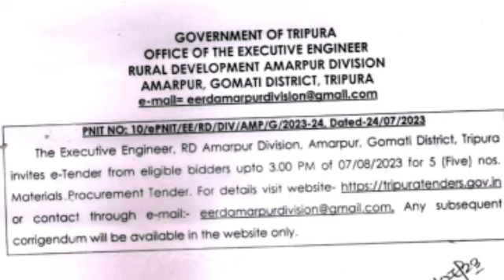V 268, Executive engineer, RD Amarpur Division হইতে প্রচারিত